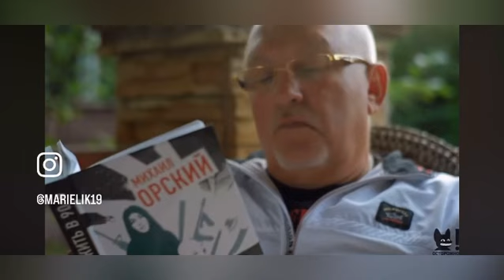Фрагмент из фильма "Лихие 90ые" на канале "Осторожно, Собчак".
Наша версия в трех частях выйдет на канале "Уцелеть в 90ые" 26 ноября, 6 и 16ого декабря.